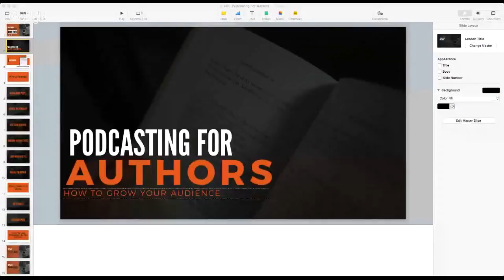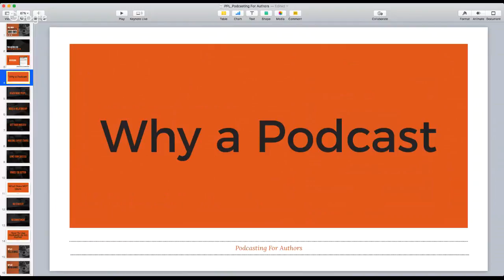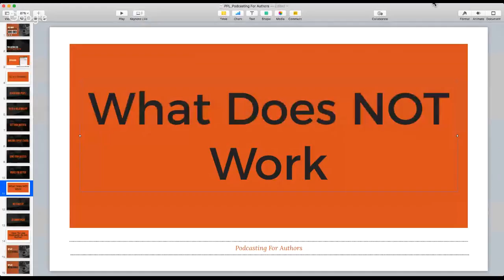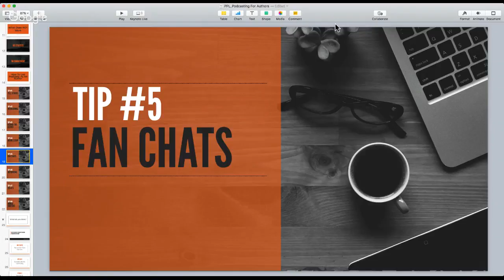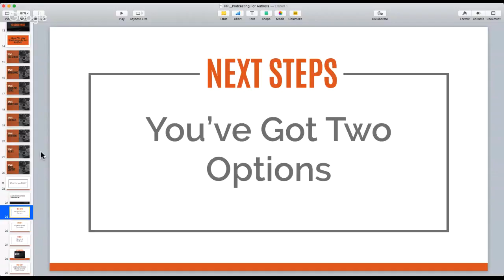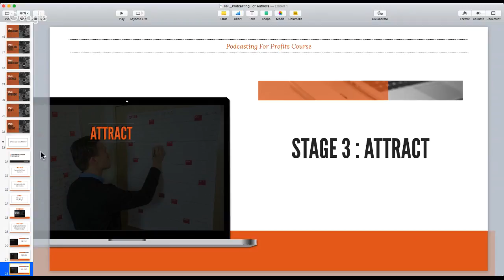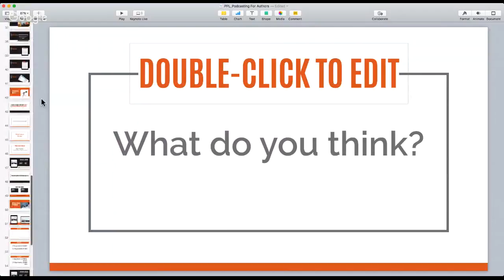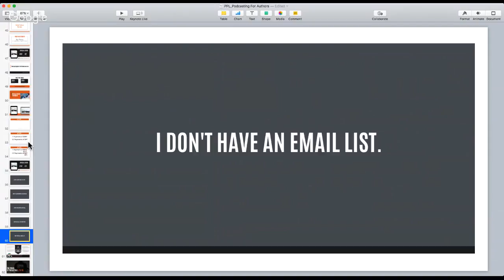Podcasting For Authors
Are you looking to get your book into more peoples hands?

Do you want to build a platform filled of raving fans?

Well... podcasting can help with that.

It's one of the fastest ways to grow a raving fan community. Next week I'll be conducting a live training all about Podcasting For Authors.

I'll dive into strategies for both non-fiction AND fiction authors.

Why does podcasting work for both? Because podcasting helps you create a relationship with your community. An author has some really cool, creative strategies they can put to work within a podcast.

I'm going to go out on a limb here and say if you are an author who is not using podcasting. you're missing out on a huge opportunity for connecting with your fans.